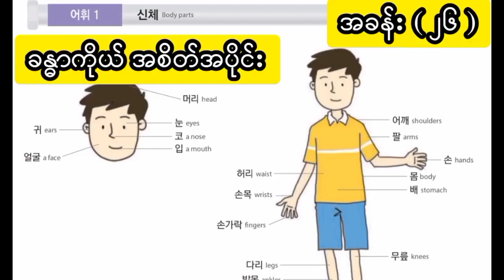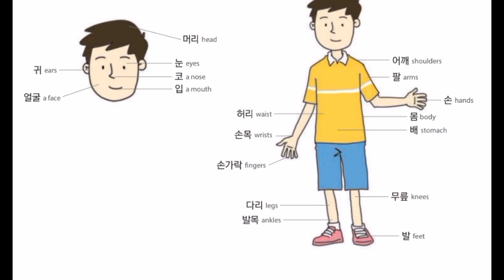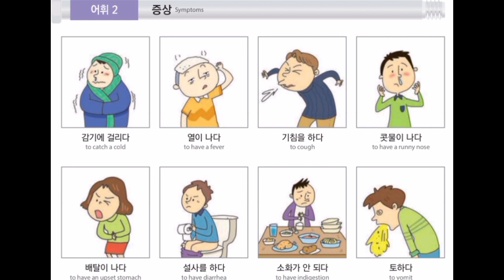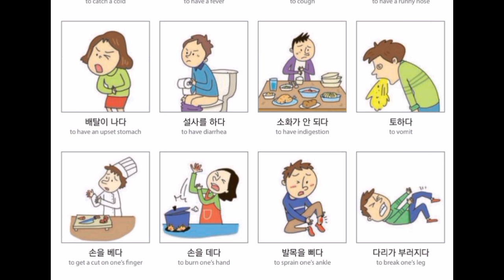EPS part(1)အခန်း(၂၆) မီးနင်း